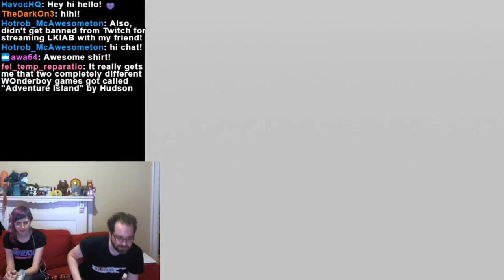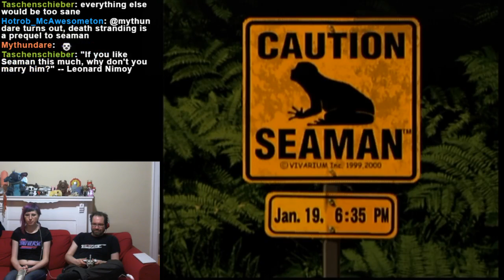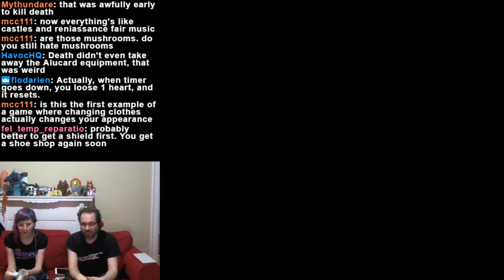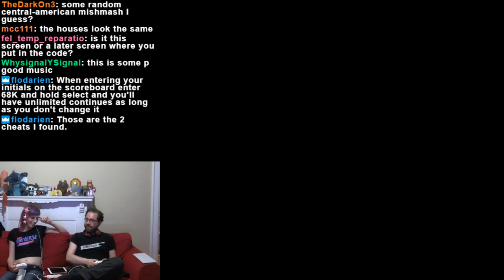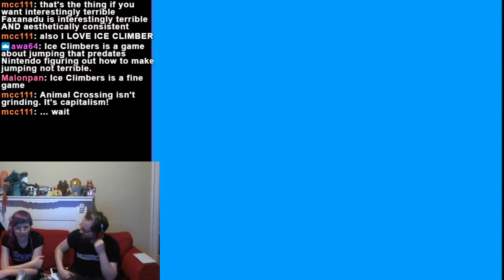Miguel and Christine play Seaman, + Wondboy/Monsterland tour Part 1